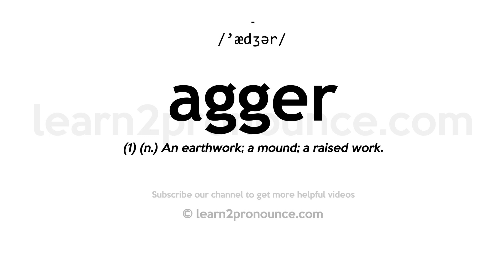How to pronounce Agger | English pronunciation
Learn how to pronounce Agger in English
AGGER
Pronunciation of Agger: /'ædʒər/
Definition of Agger: (1) (n.) An earthwork; a mound; a raised work.